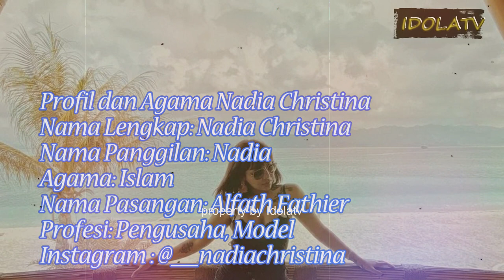Profil Nadia Christina, Istri Alfath Fathier Ngaku Alami K DRT